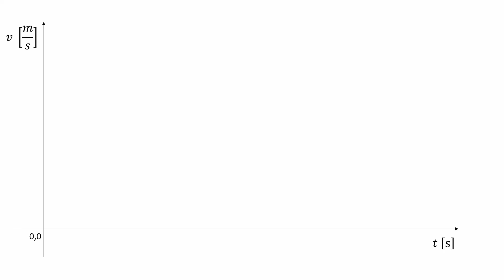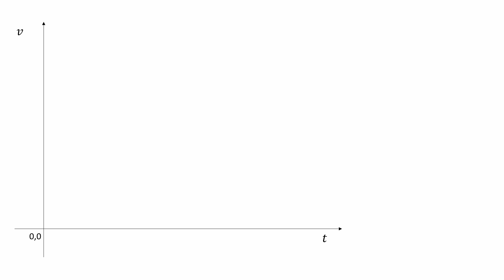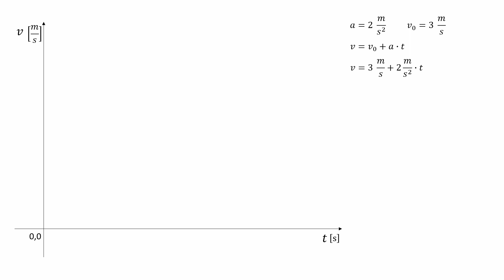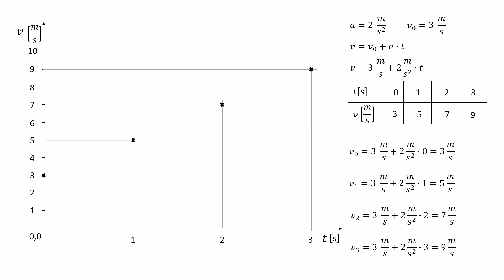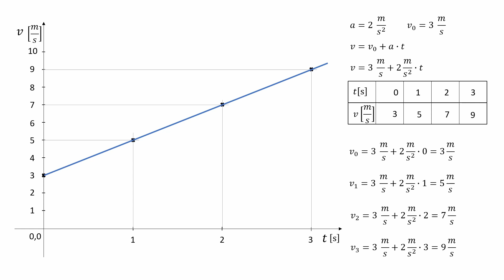Grafik brzine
Crtanje grafika brzine za ravnomerno ubrzano pravolinijsko kretanje. Promena brzine tokom vremena.